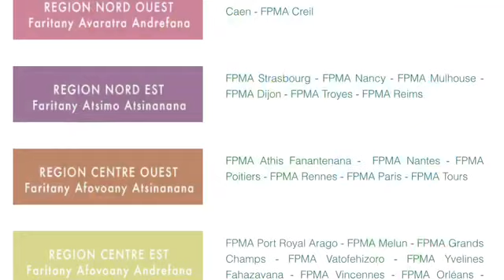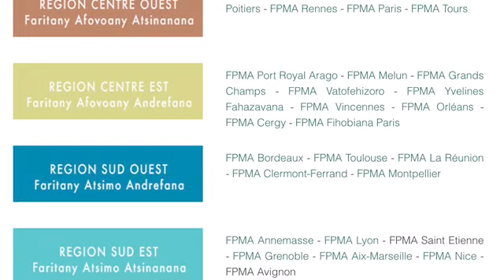Ekeo amin'ny fahalemem-panahy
Hira Faneva J60 FPMA